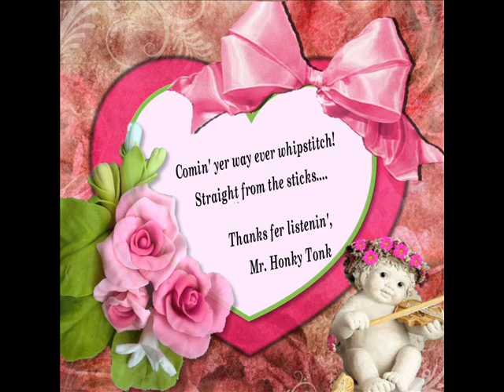Today All Over Again Lola Jean Dillon